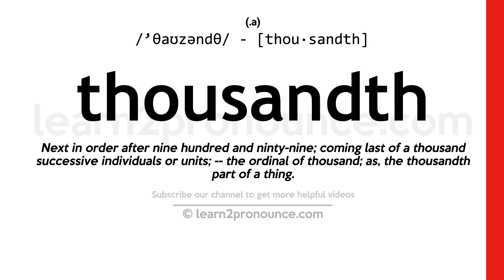Pronunciation of Thousandth | Definition of Thousandth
Thousandth pronunciation | How to pronounce Thousandth in English?
/`θaʊzəndθ/
Meaning of Thousandth | What is Thousandth?
(1) (noun) one part in a thousand equal parts; (2) (adjective) the ordinal number of one thousand in counting order; (3) (noun) position 1,000 in a countable series of things;
What is Thousandth | Thousandth meaning and definition?